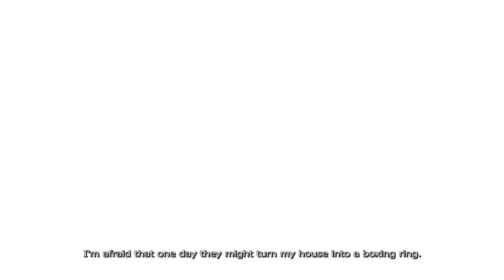Maroja (PART 1) - zimbabwean cartoon comedy